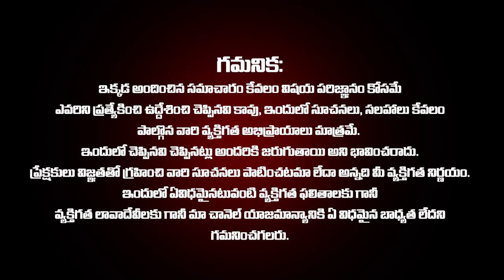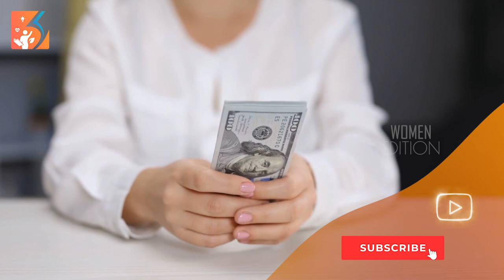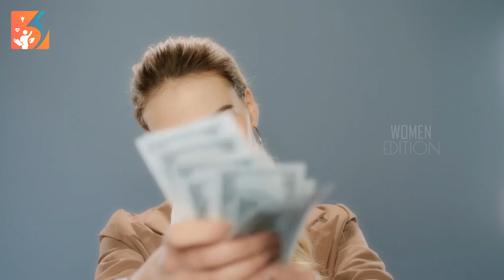కన్య రాశి స్త్రీల జాతకం 2024 Kanya Rasi 2024 in telugu | Kanya Rashi Phalalu 2024 to 2025 for Women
కన్య రాశి స్త్రీల జాతకం 2024 Kanya Rasi 2024 in telugu | Kanya Rashi Phalalu 2024 to 2025 for Women | Characteristics of Women Born in Kanya  Rashi | 2024 Yearly Horoscope For Women | Kanya Rasi Phalalu 2024 women edition